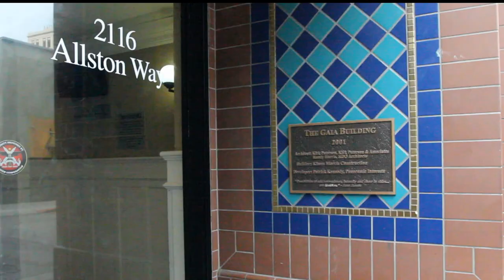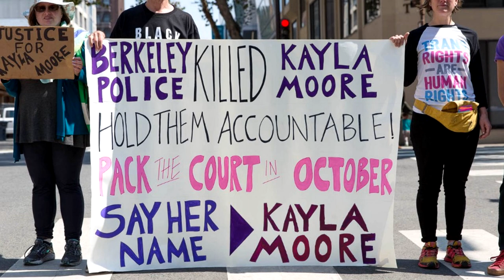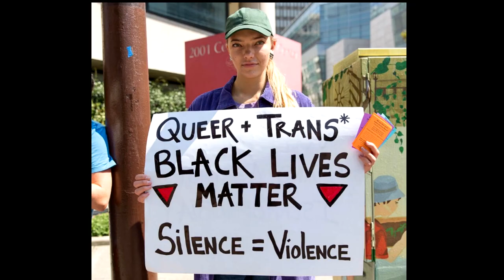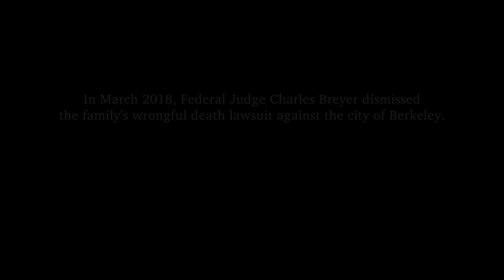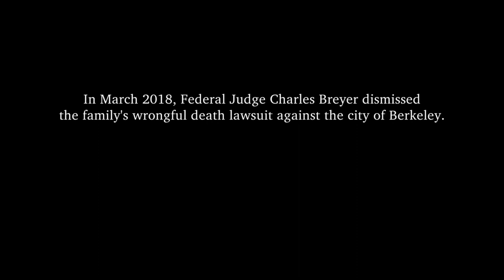KAYLA MOORE'S STORY in BAD FORM: QUEER, BROKE & AMAZING!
KAYLA MOORE'S STORY in BAD FORM: QUEER, BROKE & AMAZING!, a new documentary by C.A. Griffith and H.L.T. Quan, directors of MOUNTAINS THAT TAKE WING-ANGELA DAVIS & YURI KOCHIYAMA.

Bad Form: Queer, Broke & Amazing! will be out soon, BUT KAYLA’S STORY CAN’T WAIT.

In this 7-minute segment, learn about Kayla Moore from those who loved her, and how race, poverty and gentrification collided with transphobia and police violence on the night of February 12, 2013. Berkeley’s Mobile Crisis Team (MCT) was closed when Kayla’s friend called 911 for a mental health medical evaluation. Police responded and tried to arrest Kayla on an invalid warrant. Six officers sat on her as she lay face-down on her stomach until she was dead in her Section 8 apartment just a few blocks away from UC Berkeley.

BAD FORM: QUEER, BROKE & AMAZING! refreshingly challenges the myth of gay affluence and reveals an extraordinary world of resilient, economically struggling LGBT people and allies in the Deep South, Southwest, Navajo Nation and queer, coastal Meccas of the U.S. who are surviving, thriving, and trying to get everyone free.  Featuring nearly 100 interviews, including Angela Y. Davis, Barbara Smith, Clair Farley, Arthur Áviles, Monica Jones, Kenyon Farrow and Mary Hooks, this stunning cacophony illuminates a universal truth about poverty: Poor LGBT might be broke, but they are far from broken. In fact, they are amazing! And, their insights might just lead all of us in the direction of freedom.